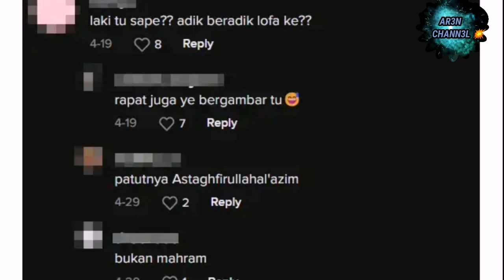K3SIAN NEELOFA BARU SIKIT SHOW DAH DIK3CAM MACAM TAKDE BENDA NAK BUAT ALAHAII ‼️😱😱